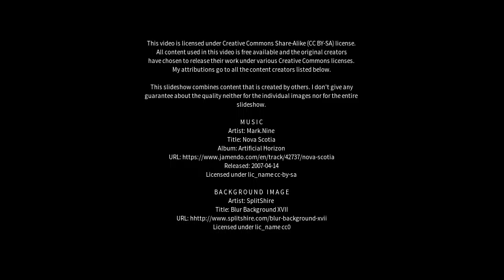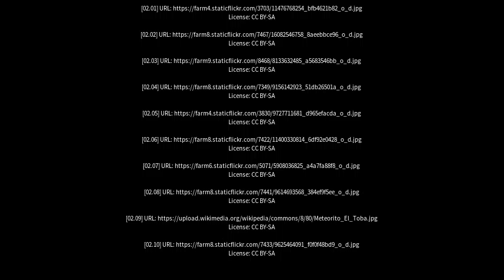Best places to visit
Best places to visit - Gancedo (Argentina) Best places to visit - Slideshows from all over the world - City trips, nature pictures, etc.